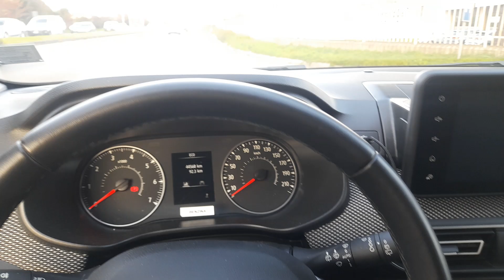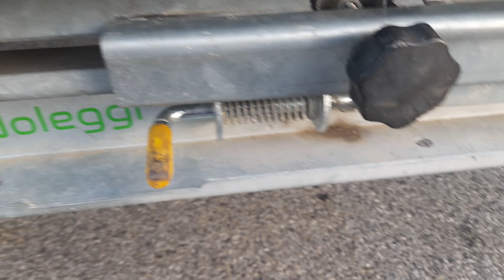12/11/2024~PROSSIMAMENTE UN GANCIO TRAINO ANCHE PER L'HYMER